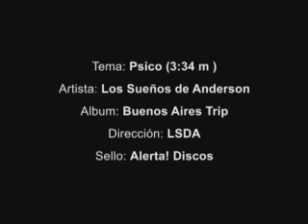Los Sueños de Anderson - Psico - LSDA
Video clip "Psico" from Buenos Aires Trip allbum. Released 2003 by "Los Sueños de Anderson - (LSDA)